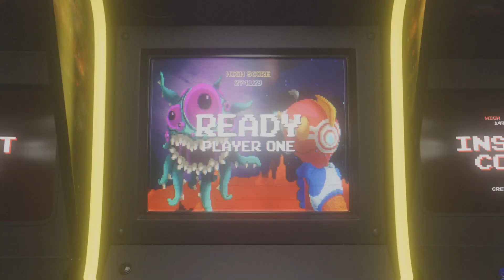MK1 - Khameleon is Insane - More Kombos with Ashrah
This Kameo is top tier